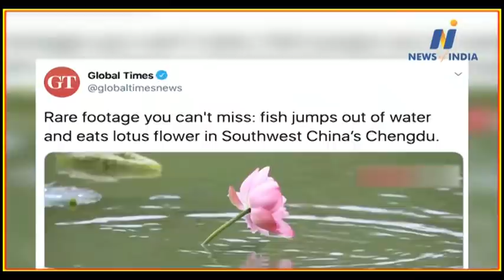Understand the meaning of this video of Global Times